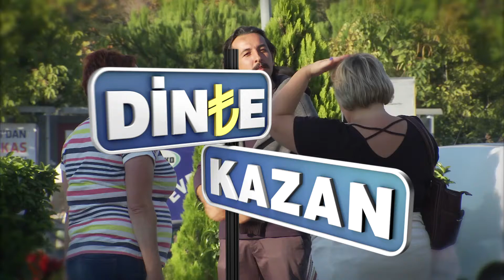Dinle Kazan 12. Bölüm / 1. Fragman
İyi insanların kazandığı TV programı.
Sadece duyarlı ve yardımsever vatandaşların yarışmacı olmaya hak kazandığı yepyeni bir yarışma programı Dinle Kazan.
Nasıl mı? Dört bir tarafı gizli robot kameralarla çevrili alanlarda profesyonel oyuncumuz  kadraja giren vatandaşlardan yardım istiyor ya da duyarlılık gereken durumlar yaratıyor.
Biraz sonra yarışmacımız olacak olan iyi gürekli vatandaşımız oyuncumuza yardım ederken, bir programın içinde olduğunun farkında değildir. Bu sırada oyuncumuz hayat hikayesinden bir kesiti duyarlı vatandaşla paylaşmaktadır.
Yarışma kısmı ise işte tam da bu noktada başlıyor. Oyuncumuz hikayesini tamamlayınca bir anda başarılı sunucu Derda Yasir Yenal kameralarla ortaya çıkıyor ve yarışmacıya az önce oyuncunun hikayesinden yola çıkarak 5 soru yöneltiyor.
Yarışmacı, verdiği her doğru cevap için 50 TL, toplamda ise 250 TL’nin sahibi oluyor. Şansını ikiye katlamak isteyen duyarlı yarışmacı “katla kazan” etabında sunucunun soracağı son genel kültür sorusuyla yarışma boyunca kazandığıı ödülü 500 tl ye çıkararak ikiye katlama şansı yakalıyor. Yarışmacı “katla kazan” sorusuna doğru cevap veremediği takdirde, kazandığı ödülün yarısını kaybedebiliyor.
TRT1'in yüzde yüz yerli yarışma programı “Dinle Kazan” Pazar günleri TRT1 ekranlarında izleyicisiyle buluşuyor.